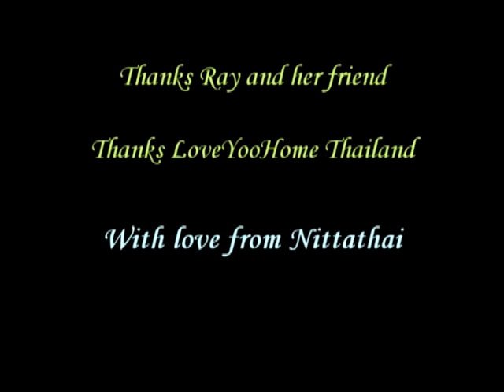Gong Yoo singing with Footage's DVD.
Footage from DVD attached the Japanese magazine, TV Homme Vol 10 released on the 24-Mar-2010 .Thanks Ray and her friend for the clip. ^^  Cr. ggonglove@youtube
With the song that Gong Yoo sang on 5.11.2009 while his duty as a DJ on KFN Radio.